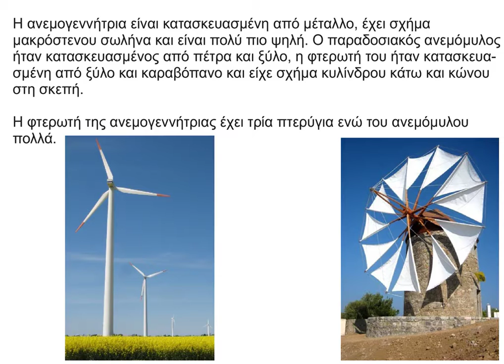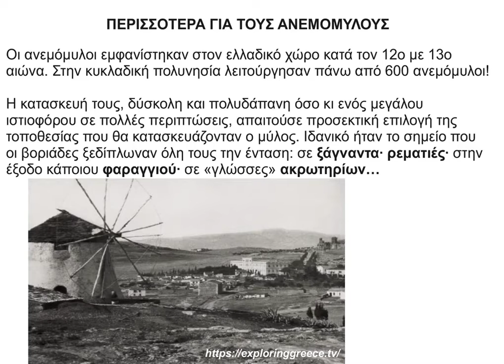3 Ο φίλος μας ο άνεμος